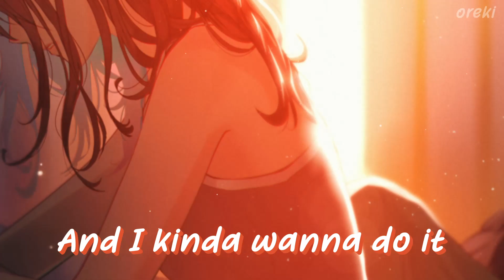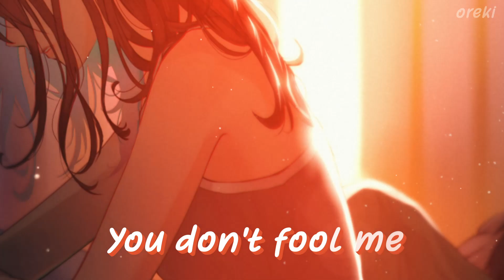「Nightcore」→ Zaini - Joke (ft. Vict Molina & Keagan) || Lyrics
✘ SONG INFORMATION ✘
 👨‍🎤 Artist(s): Zaini, Vict Molina & Keagan
🎵 Song: Joke
💬 Lyrics in the video!
✘ ANIME/GAME INFORMATION ✘
👧 Character Name: ?
🥢 Anime: ?
🎮 Game: ?

✘ SUPPORT THE ILLUSTRATION ARTIST ✘
✍️ Art by: まかろんＫ

✘ TAGS ✘
✘ 📝LYRICS 📝✘
We should just kiss as a joke
Maybe it's bliss

You don't fool me 'cause you're see thru
So we should just kiss but as a joke

Tell me that you're not catching feelings
'Cause I know I've been acting silly
And I don't wanna go back to feeling
Like I'm going crazy but
I'm stupid, clueless
And I kinda wanna do it
But you said no

We should just kiss...